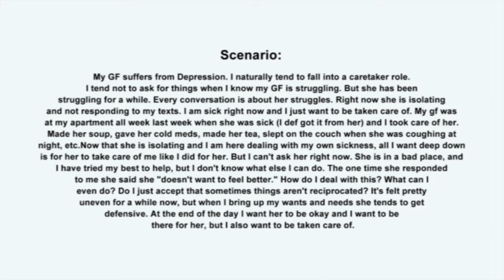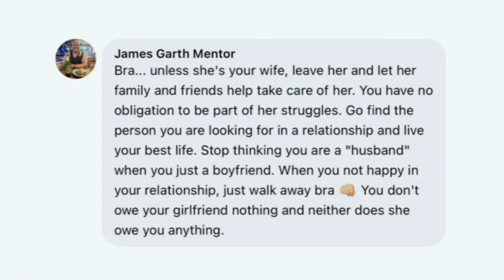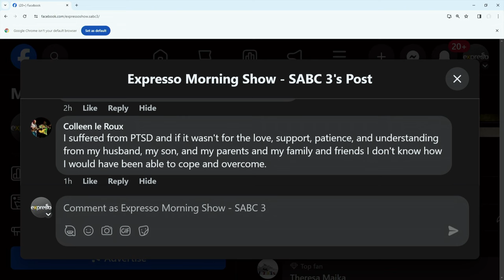Relationship Advice: Navigating Depression in a Relationship